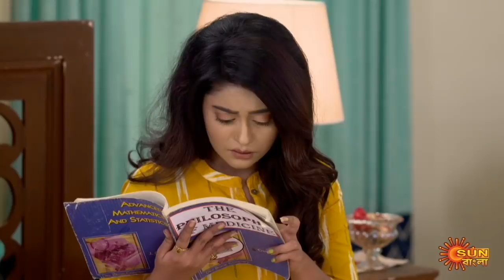Sarbamangala - Preview | 15 September 2020 | Sun Bangla TV Serial | Bengali Serial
Watch the Best scene of the Bengali serial "Sarbamangala" which airs on Sun Bangla TV.